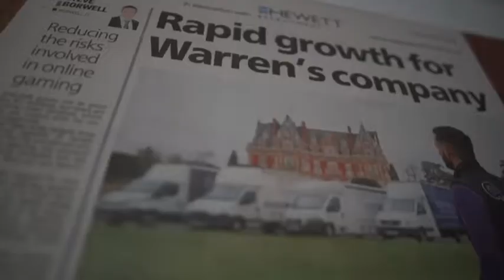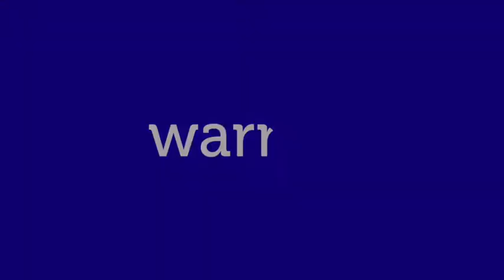Warren’s Removals & Storage - 2020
Our 5th video shot through the lens of BourneFocus films. This really captures a lot about the company and how much we have grown in the last few years. Just to be clear - We aren’t stopping here 🏡